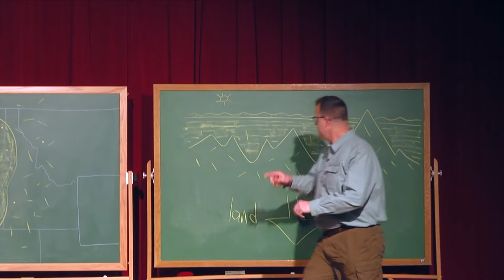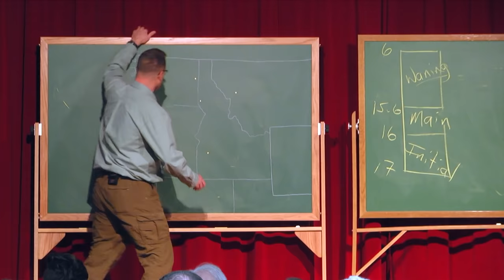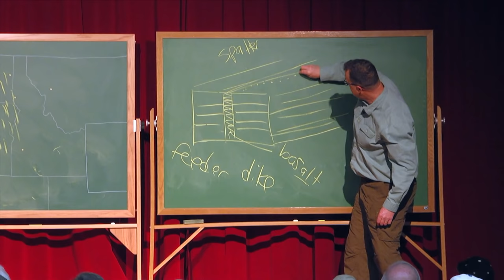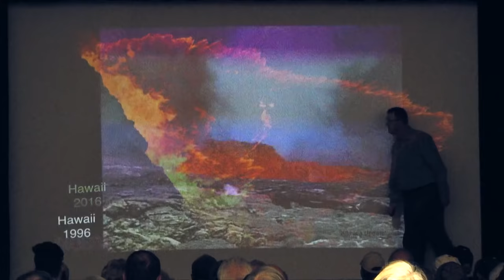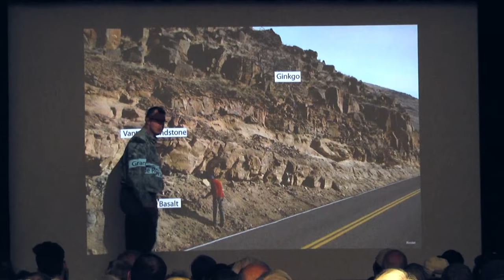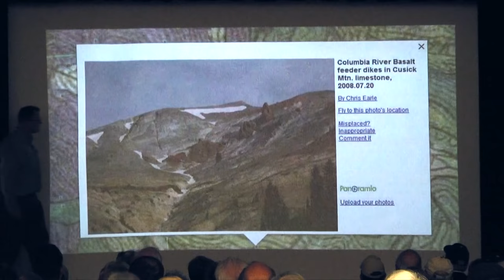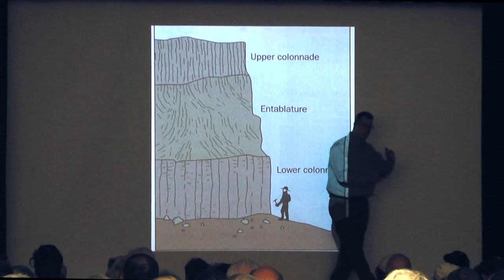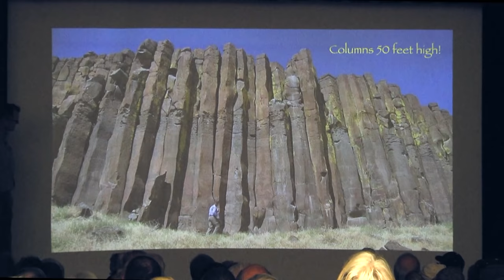Flood Basalts of the Pacific Northwest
CWU's Nick Zentner presents 'Flood Basalts of the Pacific Northwest' - the 16th talk in his ongoing Downtown Geology Lecture Series.  Recorded at Hal Holmes Center on January 25, 2017 in Ellensburg, Washington, USA.